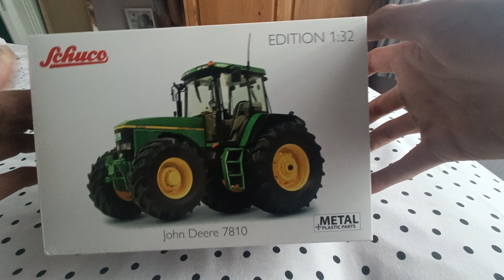John Deere 7810 model unboxing